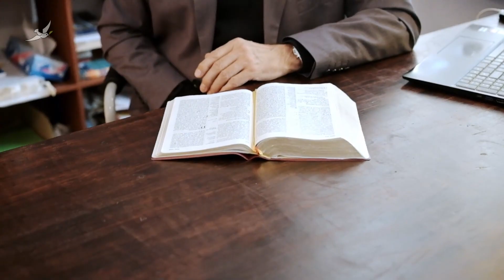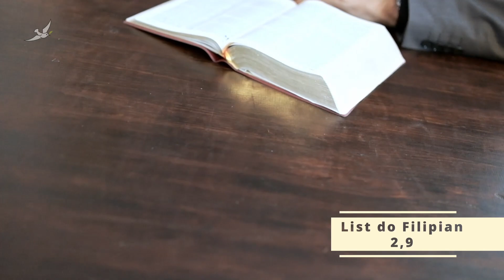#4 GODNY PODZIWU, BO... przyjął postawę sługi [rozważania o Jezusie]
Godny podziwu, bo…
- przyjął postawę sługi!

Im ważniejszą zajmujemy pozycję w swoim środowisku, tym trudniej przychodzi nam usługiwanie innym ludziom. Nie uśmiecha się nam życie na usługach. Słuszne i godne pochwały wydają się być dążenia do zrzucenia z siebie takiego jarzma. Dość już się wam nasłużyłam. Najwyższy czas, abym teraz zadbała o siebie – mówi niejedna matka i gospodyni domowa. Mam już dość starania się o interesy mojego szefa. Zakładam własną firmę i będę pracować na własny rachunek – buntuje się niedoceniany pracownik. Większość chciałaby rządzić. Mało kto chce służyć.

Tę prawdę dość dobrze ilustruje zachowanie ludzi w porze posiłku. Większość przychodzi i zasiada do stołu oczekując dobrej obsługi. Dając się obsługiwać, mogą nawet o sobie pomyśleć, że są ważni. Bo kto uchodzi za większego? Ten, który siedzi przy stole, czy ten, który służy? Z pewnością ten, który siedzi przy stole. Ja jednak – powiedział Jezus - jestem wśród was jak ten, który służy [Łk 22,27].

Tak dosłownie Jezus zrobił podczas ostatniej wieczerzy paschalnej. Ponieważ na tę uroczystość wynajęli salę bez obsługi, domyślamy się, że spocone i zakurzone nogi apostołów nie wpływały pozytywnie na nastrój owej chwili. W tych okolicznościach wstał od wieczerzy, złożył swe wierzchnie szaty, wziął płócienny ręcznik i przepasał się nim. Następnie nalał wody do miednicy, zaczął myć nogi uczniów i wycierać ręcznikiem, którym był przepasany [Jn 13,4-5].

 Gdy więc umył im nogi, włożył swe szaty, ponownie usiadł i powiedział: Czy rozumiecie, co wam uczyniłem? Wy zwracacie się do Mnie: Nauczycielu i Panie. I słusznie czynicie, bo Nim jestem. Jeśli zatem Ja, Pan i Nauczyciel, umyłem wam nogi, wy również powinniście sobie nawzajem to czynić. Dałem wam bowiem przykład, abyście i wy czynili tak, jak Ja wam uczyniłem [Jn 13,12-15].

Stawać się coraz ważniejszym i korzystać z usług innych – to przychodzi nam dość łatwo. Natomiast służenie innym dla większości z nas nie tylko nie jest upragnioną rolą, ale wręcz bywa jakiegoś rodzaju przykrością. Tym bardziej więc podziwiamy Jezusa, że On, choć istniał w tej postaci, co Bóg, nie dbał wyłącznie o to, aby być Mu równym. Przeciwnie, wyrzekł się siebie, przyjął rolę sługi [Flp 2,6-7]. Naprawdę, godne to podziwu, że ktoś taki jak ON, nie przyszedł, aby Mu służono, lecz aby służyć i oddać swoje życie na okup za wielu [Mk 10,45].

Dlatego Bóg szczególnie Go wywyższył i obdarzył imieniem znaczącym więcej niż wszelkie inne [Flp 2,9].

My też pragniemy wywyższyć Jezusa. Jutro spróbujemy podkreślić Jego empatię i dostępność dla wszystkich ludzi.